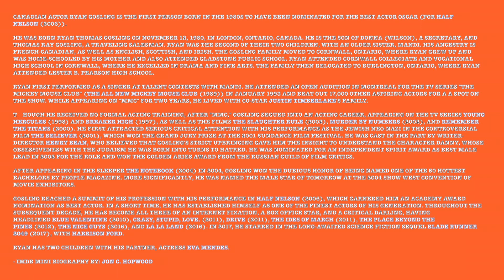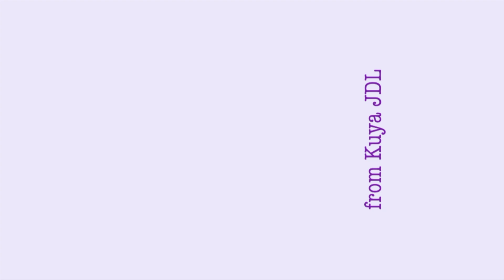Ryan Gosling |Tiff | Toronto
Canadian actor Ryan Gosling is the first person born in the 1980s to have been nominated for the Best Actor Oscar (for Half Nelson (2006)).

He was born Ryan Thomas Gosling on November 12, 1980, in London, Ontario, Canada. He is the son of Donna (Wilson), a secretary, and Thomas Ray Gosling, a traveling salesman. Ryan was the second of their two children, with an older sister, Mandi. His ancestry is French-Canadian, as well as English, Scottish, and Irish. The Gosling family moved to Cornwall, Ontario, where Ryan grew up and was home-schooled by his mother and also attended Gladstone Public School. Ryan attended Cornwall Collegiate and Vocational High School in Cornwall, where he excelled in Drama and Fine Arts. The family then relocated to Burlington, Ontario, where Ryan attended Lester B. Pearson High School.

Ryan first performed as a singer at talent contests with Mandi. He attended an open audition in Montreal for the TV series "The Mickey Mouse Club" (The All New Mickey Mouse Club (1989)) in January 1993 and beat out 17,000 other aspiring actors for a a spot on the show. While appearing on "MMC" for two years, he lived with co-star Justin Timberlake's family.

Though he received no formal acting training, after "MMC," Gosling segued into an acting career, appearing on the TV series Young Hercules (1998) and Breaker High (1997), as well as the films The Slaughter Rule (2002), Murder by Numbers (2002), and Remember the Titans (2000). He first attracted serious critical attention with his performance as the Jewish neo-Nazi in the controversial film The Believer (2001), which won the Grand Jury Prize at the 2001 Sundance Film Festival. He was cast in the part by writer-director Henry Bean, who believed that Gosling's strict upbringing gave him the insight to understand the character Danny, whose obsessiveness with the Judaism he was born into turns to hatred. He was nominated for an Independent Spirit Award as Best Male Lead in 2002 for the role and won the Golden Aries award from the Russian Guild of Film Critics.

After appearing in the sleeper The Notebook (2004) in 2004, Gosling won the dubious honor of being named one of the 50 Hottest Bachelors by People Magazine. More significantly, he was named the Male Star of Tomorrow at the 2004 Show West convention of movie exhibitors.

Gosling reached a summit of his profession with his performance in Half Nelson (2006), which garnered him an Academy Award nomination as Best Actor. In a short time, he has established himself as one of the finest actors of his generation. Throughout the subsequent decade, he has become all three of an internet fixation, a box office star, and a critical darling, having headlined Blue Valentine (2010), Crazy, Stupid, Love. (2011), Drive (2011), The Ides of March (2011), The Place Beyond the Pines (2012), The Nice Guys (2016), and La La Land (2016). In 2017, he starred in the long-awaited science fiction sequel Blade Runner 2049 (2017), with Harrison Ford.

Ryan has two children with his partner, actress Eva Mendes.
- IMDb Mini Biography By: Jon C. Hopwood